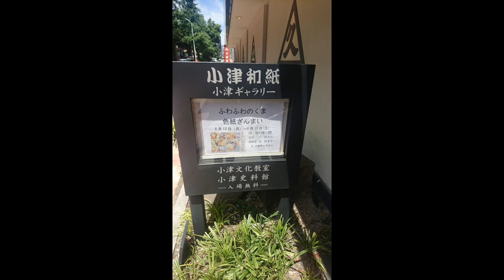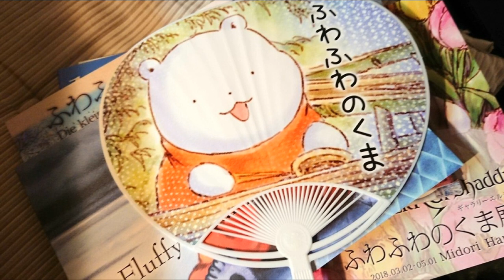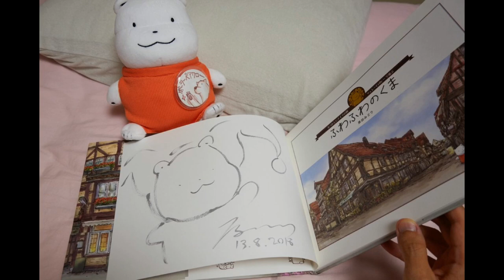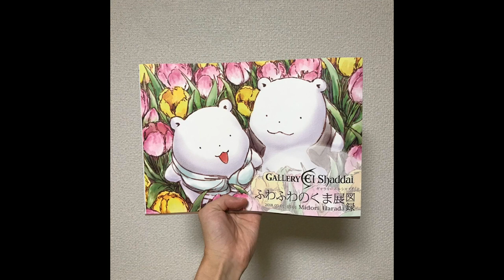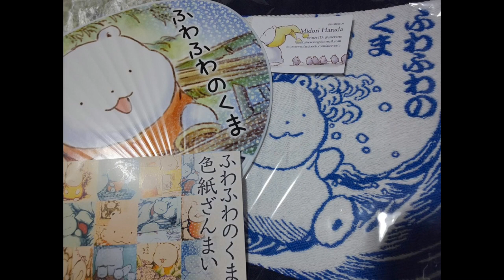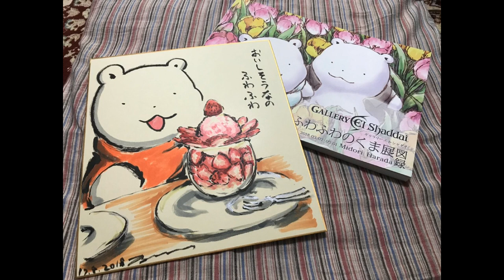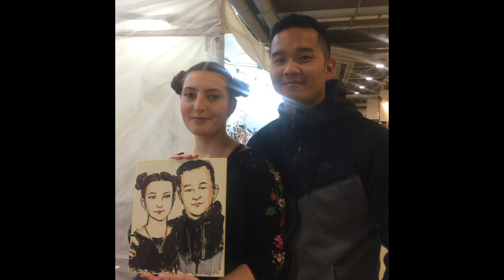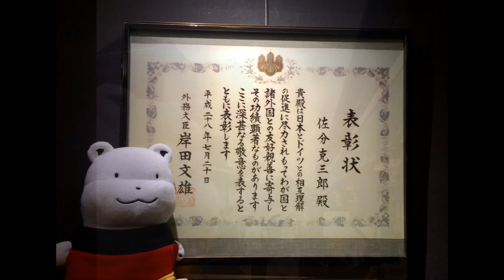Movie for Fluffy Polar Bears' exhibition 2019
「ふわふわのくま」展覧会用ムービーです。

Cello : Chizuko Sato
A.Guitar : Hiroshi Tanabe
Chorus : Sana
A.Piano & Keyboard Harmonica : Maki Kirioka
Recording & Mixing Engineer : Hiroshi Tanabe（Round Trip Bingo! Studio）

Movie:Yuuya Moriwaki

Illustration:Midori Harada